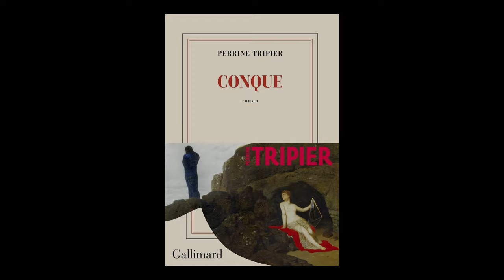Perrine Tripier - Conque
Perrine Tripier vous présente son ouvrage "Conque" aux éditions Gallimard, à paraître le 22 août 2024. Rentrée littéraire automne 2024.